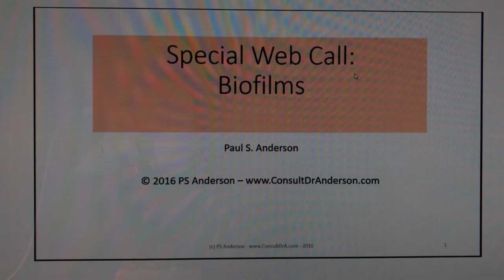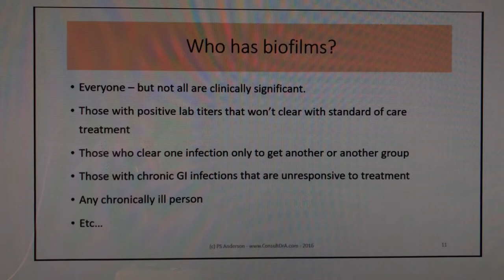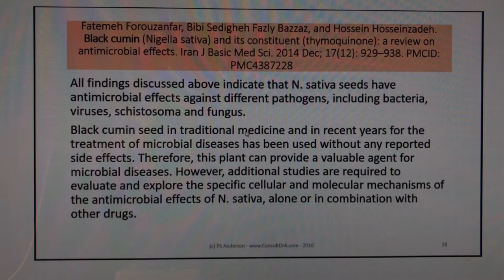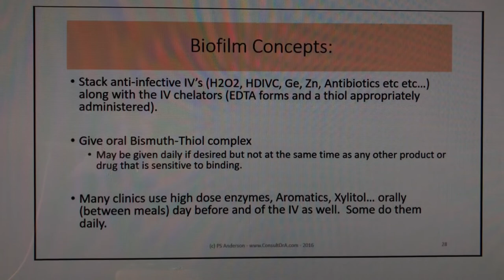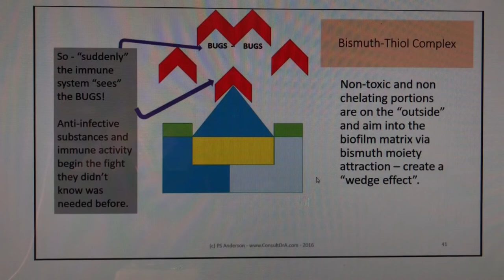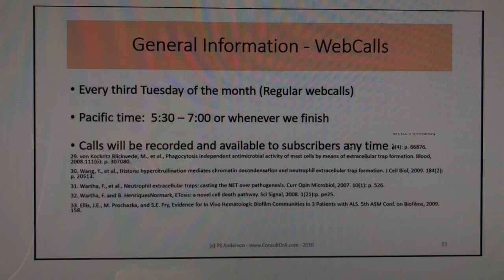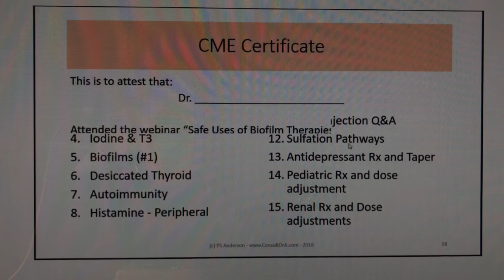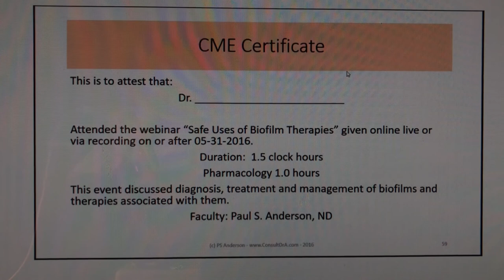Dr. Paul s. Anderson Biofilms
Boosted Audio